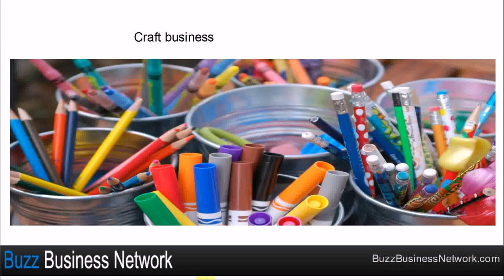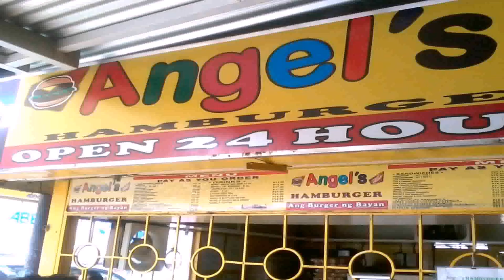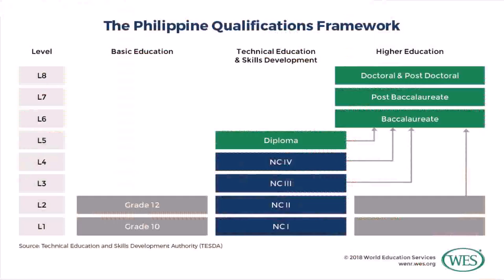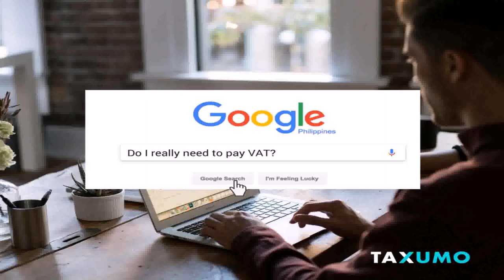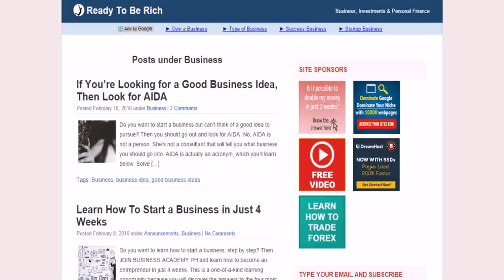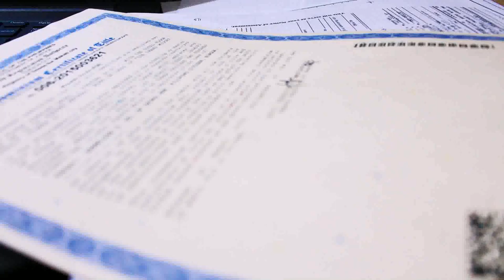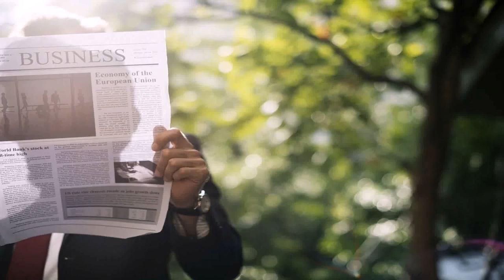Buy Car NY 5% DP